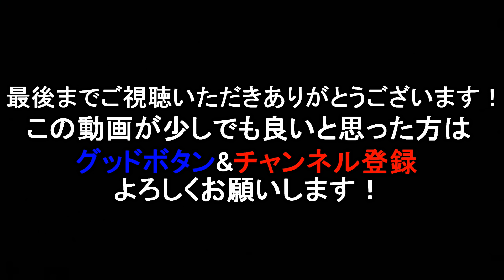【クラッシュ9】ヤバい所で食ってきた!!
今回案内してもらっためたまささんのチャンネル